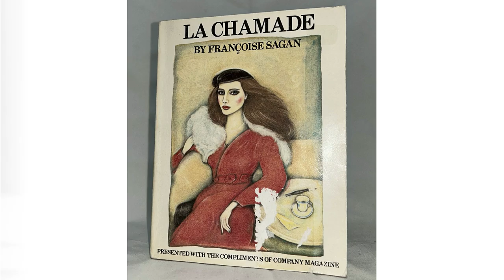Секрет постера Каннского кинофестиваля 2023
Каков официальный постер Каннского кинофестиваля в 2023 году? Кто на нем изображен и почему? С каким фильмом связано это изображение? На эти и другие вопросы отвечает Ольга Сергеева на канале Кинотраффик в своем новом экспресс-выпуске.